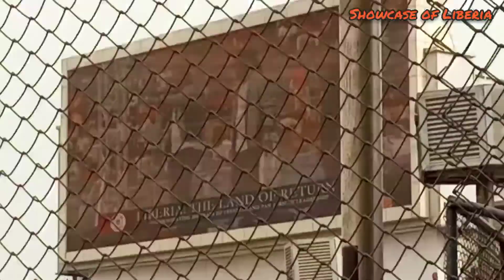psquare coming on stage to perform live in liberia 2022